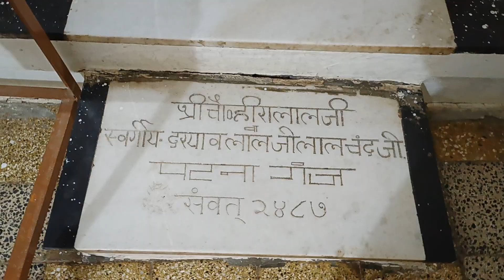पटनागंज में एक से एक मनोज्ञ प्रतिमा जी